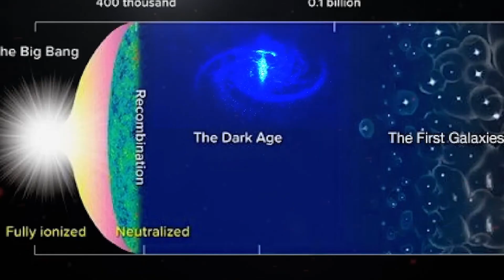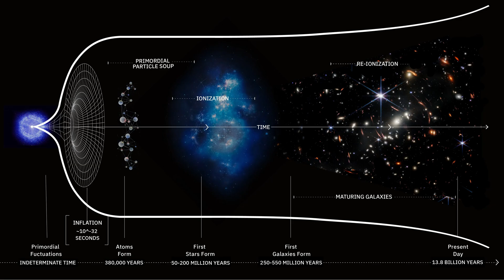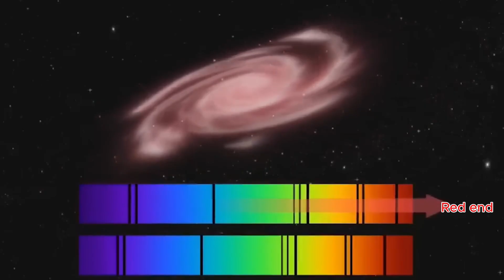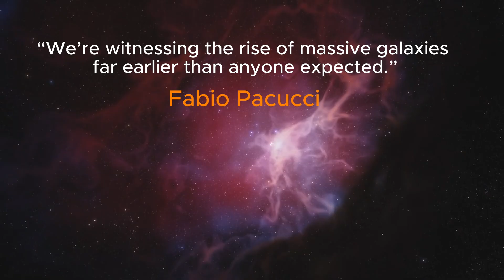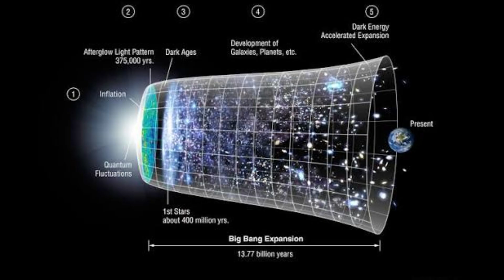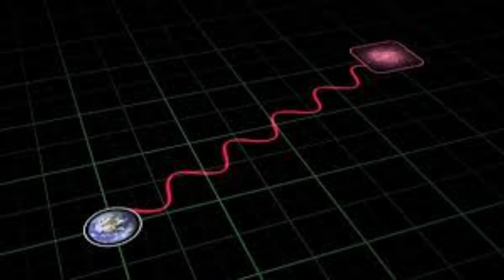"THIS HURTS!" James Webb Telescope Just Spotted 10 Galaxies That Might Be Older Than the Universe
The James Webb Space Telescope has done it again — and this time, the discovery is breaking cosmology itself. Webb’s latest deep-field observations have revealed ten galaxies so ancient, their light appears to have formed before the universe officially began. These structures are impossibly bright, massive, and evolved for a time when, according to our best models, galaxies shouldn’t have existed at all.

Astronomers are scrambling to explain how such galaxies could form just a few hundred million years after the Big Bang — or perhaps even earlier. Could this mean our measurements of cosmic time are wrong? Is dark matter behaving differently than we thought? Or are we looking at an entirely new era of physics that Einstein never imagined?